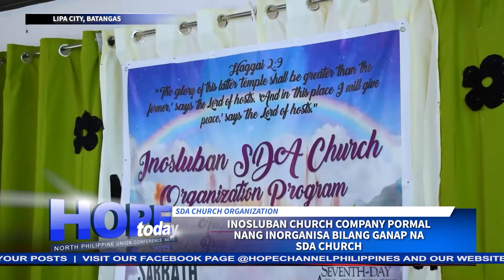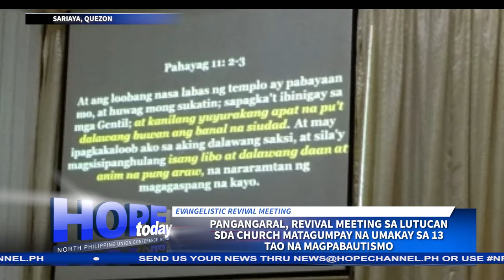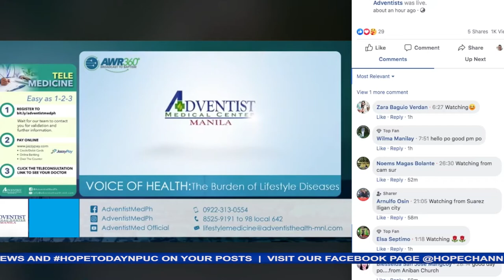Hope Today NPUC News 09-23-2022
Sa mga balitang mayroong pag-asa:
1. North Philippine Union Conference, naging katuwang ng Northern Luzon Mission at Northern Luzon Adventist College sa isinagawang Theological Forum para sa mga pastor
2. Inosluban worship company sa Lipa City, Batangas, pormal nang inorganisa bilang ganap na Seventh-day Adventist church
3. Palawan Mission, nagsagawa ng pagsasanay para sa Kids In Discipleship trainors
4. Adventist Ministry to College and University Students o AMiCUS, muling nagtipon sa Palawan State University makalipas ang mahigit dalawang taon
5. Pamunuan ng Southern Luzon Mission, pinangunahan ang pangangaral sa San Rafael, Guinobatan, Albay
6. Southern Luzon Mission Ministerial Couples Retreat naging biyaya at pagpapala sa mga Pastor at kanilang asawa
7. Dalawang linggong pangangaral at revival meeting na isinagawa sa Lutucan Seventh-day Adventist church, matagumpay na naghatid ng mga tao sa pagpapabautismo
8. Adventist teachers sa buong probinsya ng Laguna, nagkaroon ng panibagong sigla sa kanilang paglilingkod at pagtuturo matapos ang kanilang spiritual retreat

npucnews sa inyong mga social media posts.